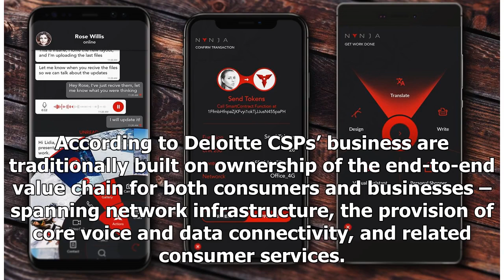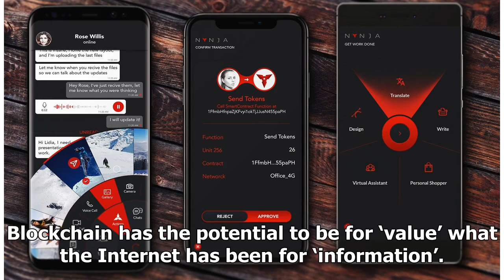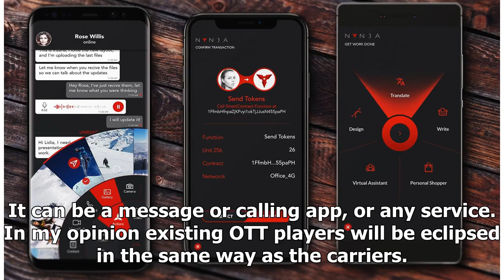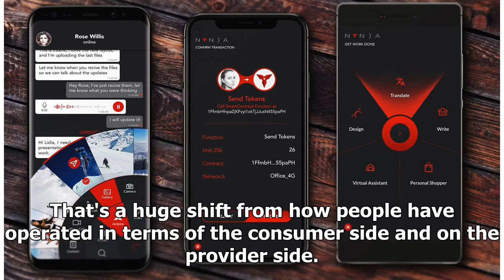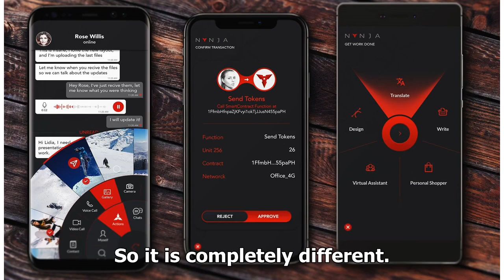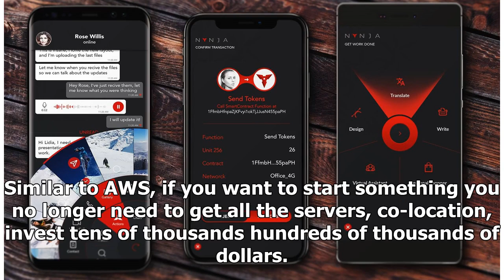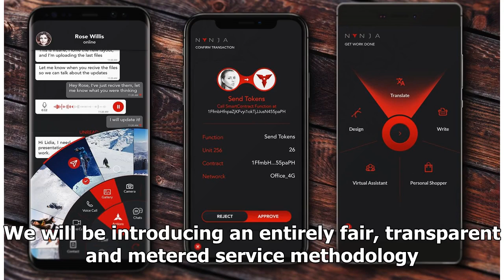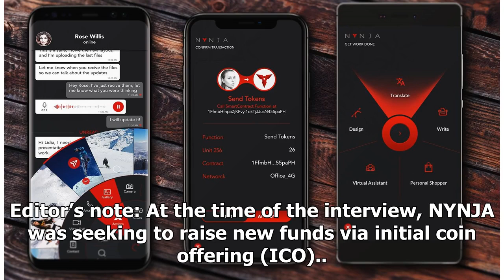NYNJA's call to blockchain action for CSPs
The Deloitte paper, How Blockchain can impact the telecommunications industry, describes the potential of blockchain to totally disrupt the business of carrier service providers (CSPs) by literally tu...